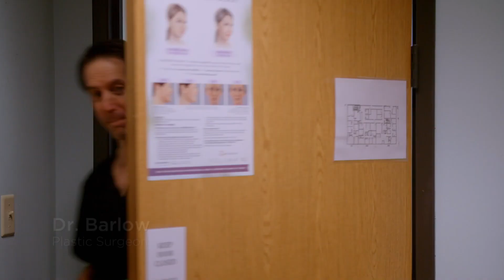Annette tenta se qualificar para a cirurgia de remoção de pele | Emagreci, E Agora?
Annette está muito ansiosa com o que o cirurgião pode lhe dizer e ela realmente precisa remover toda aquela pele extra para poder começar um novo capítulo em sua vida.